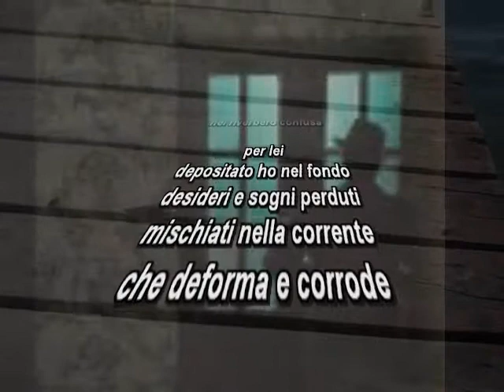Riverbero poesia di giannimoi